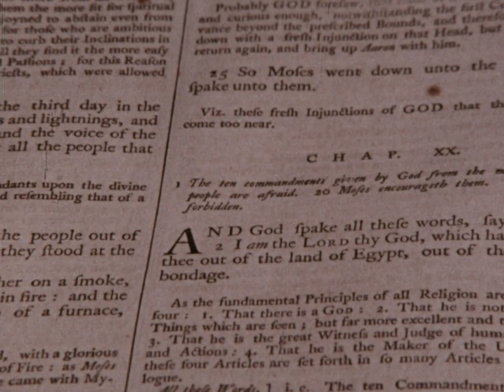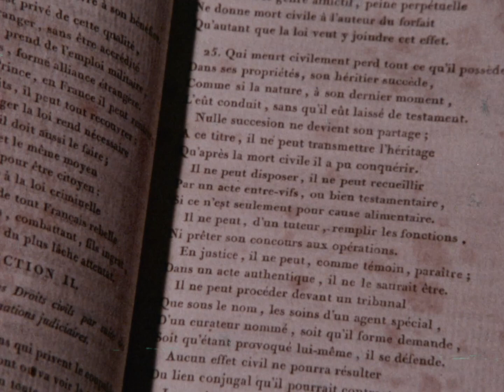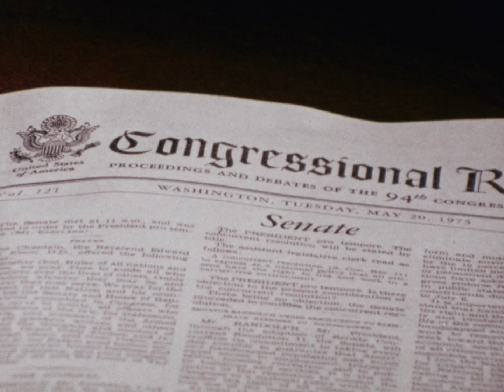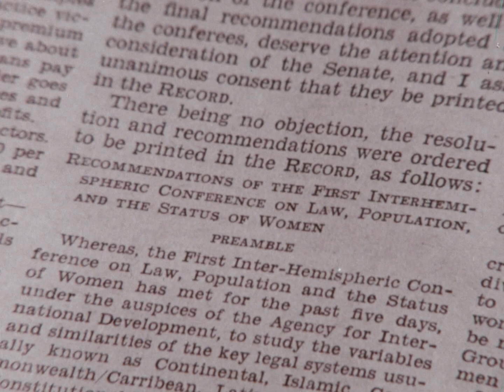A Question of Justice (Airlie Productions, 1974)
Examines the rights of women under different legal systems throughout the world, control of women's choices by men and by religiously-influenced institutions, and the efforts of female activists and lawyers to obtain justice, equality, and autonomy over their bodies for women worldwide. A conference of female lawyers at the Airlie Center in Airlie, Virginia is profiled, with representatives from Ghana, France, Iran, Tunisia, the United States, Sweden, the Philippines, and other nations discussing legal and patriarchal barriers to choice and how they intend to change laws to allow women to make their own decisions about family planning, contraception, and abortion. Filmmaker Murdock Head is seen speaking to the assembled group.